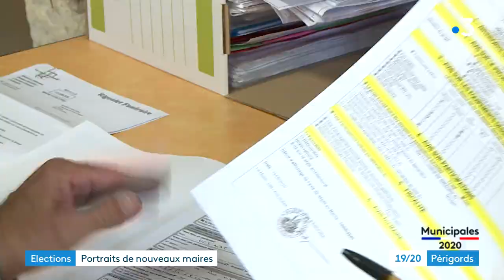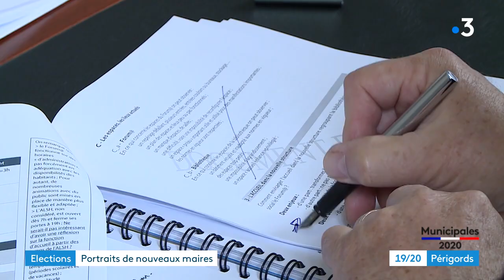Premières impressions de nouveaux maires à Escoire et Marsac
Elus au premier tour, ces maires ont déjà pris leurs fonctions... Et pour certains, c'est même leur premier mandat. Alors que l'on connaît les difficultés que rencontrent certains chefs de communes, eux ont fait le choix de se présenter.
Reportage de Léa Broquerie et Camille Michelland, montage Alexandra Cassar.